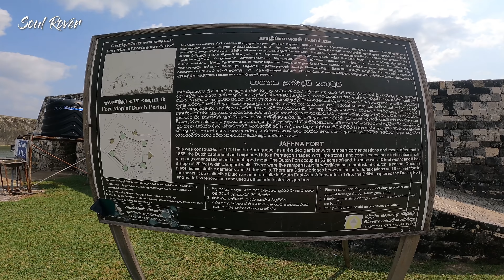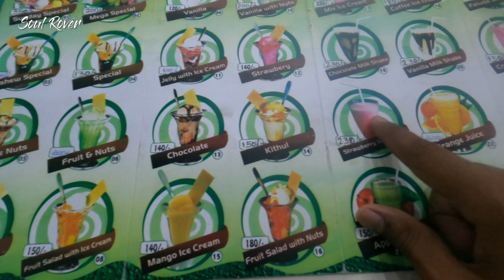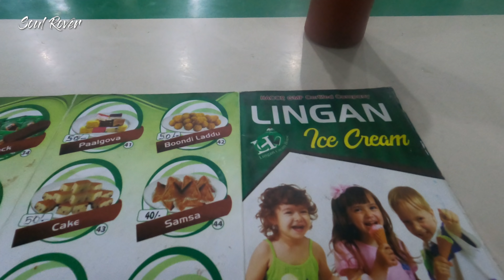Is Jaffna DANGEROUS or SAFE for Indian Travelers?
Welcome to Sri Lanka 🇱🇰
Here I am with the 14th Episode from "Amazing Sri Lanka" Travel Vlog series. Today I am exploring the controversial city of Jaffna. Some people say Jaffna is dangerous whereas some other people say that it is the best place in Srilanka to travel. Today I am going to put some light on this mystery. Do watch the complete video and let me know about what you feel about the same.
Hello Guys,
I am Soul Rover aka. Tarun Nagpal, with this episode I present another travel lifestyle as well as  informational vlog of SRI LANKA. The language used in the video is Hindi, Urdu and English.